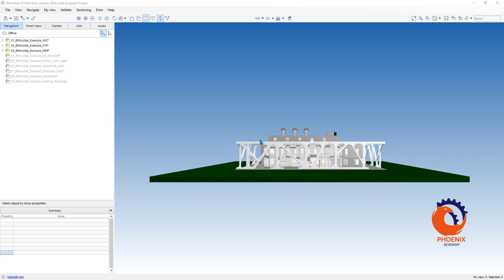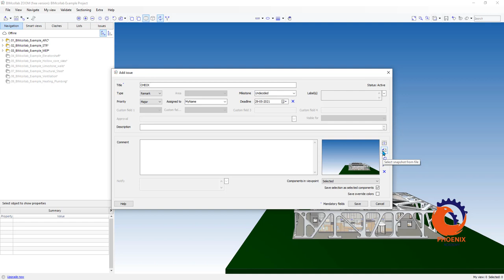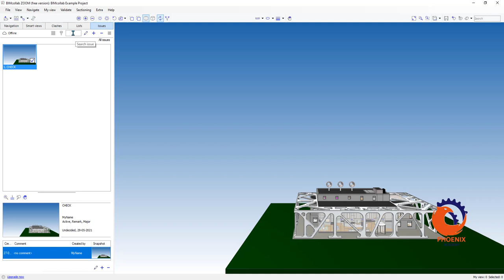BIMcollab ZOOM Tutorial issues {ar}